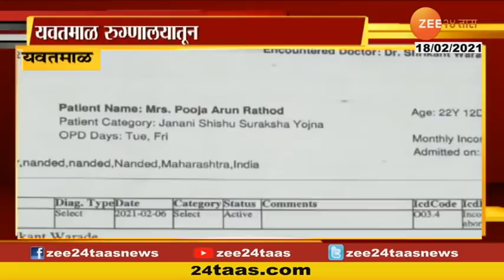Pandharpur | माघ वारीच्या पार्शवभूमीवर पंढरपुरात गर्दी | Devotees Crowed | Vitthal Mandir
Pandharpur Devotees  Crowed In Vitthal Mandir No Mask No Social Distancing